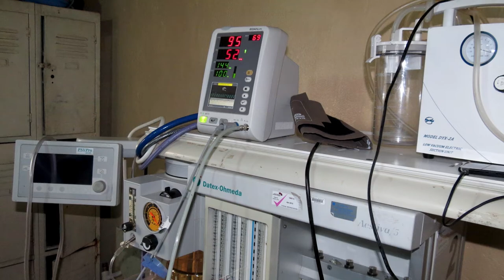LUVUNGI MHCD HOSPITAL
LUVUNGI MHCD GENERAL HOSPITAL LOCATED IN LUVUNGI VILLAGE,UVIRA TERRITORY IN DRC.